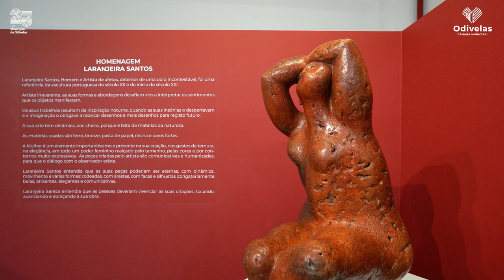Inauguração Exposição "Liberdade" (Centro Exposições de Odivelas)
No âmbito das comemorações dos 50 anos do 25 de Abril de 1974, foi inaugurada, a 8 de fevereiro, no Centro de Exposições de Odivelas, a exposição coletiva de artes plásticas «Liberdade».

Promovida pela Câmara Municipal de Odivelas, a mostra reúne trabalhos de 81 artistas portugueses e estrangeiros que, através da sua criatividade e diferentes formas artísticas como pintura, escultura, tapeçaria, entre outras, prestam homenagem a este dia marcante da História nacional.

A inauguração, com casa cheia, foi abrilhantada pela atuação do tenor Armando Calado, na presença do Presidente da Câmara Municipal, Hugo Martins, dos Vereadores Edgar Valles e Maria da Luz Nogueira, e do Presidente da União das Freguesias de Póvoa de Santo Adrião e Olival Basto, Rogério Breia.

A exposição fica patente até 12 de maio e pode ser visitada todos os dias das 10h às 23h.